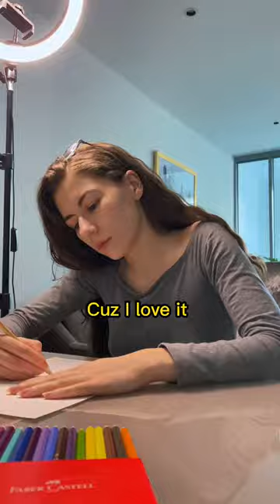Motivating you xx even though the vid is a bit of a joke, it’s important to do what you love ☺️